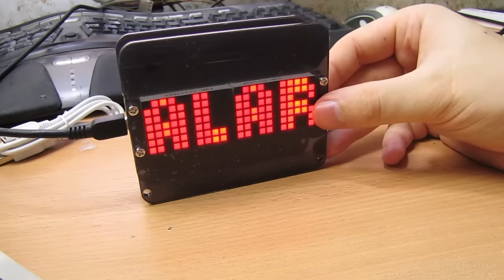Часы с матричными индикаторами, DIY конструктор.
Собираем наборчик из магазина gearbest, часы на микроконтроллере STC, микросхеме RTC DS3231 и матричных индикаторах.

купон ClockKit цена 11.68 до 30-го сентября